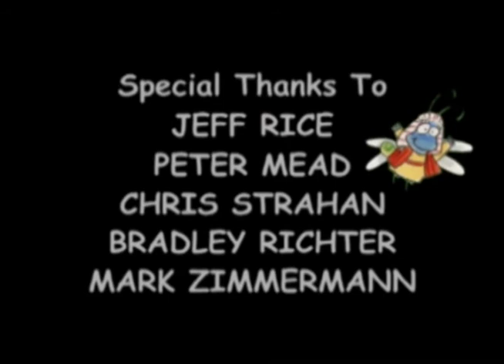The Bedbug Bible Gang | Forgiveness, Love and Blessings | Episode 20 | Forgiveness Fun!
Hello and welcome to the Bedbug Bible Gang Forgiveness Fun! The bedbugs are just itching to show you three stories from the Bible, including Jacob and Esau, 70x7, and The Unforgiving Servant. This program combines delightful 3-D animation with illustrations and live-action puppets.

Forgiveness, Love & Blessings - Includes three all-new episodes. This delightful program combines 3-D computer animation with illustrations and live-action puppets to make learning Bible stories fun for children.